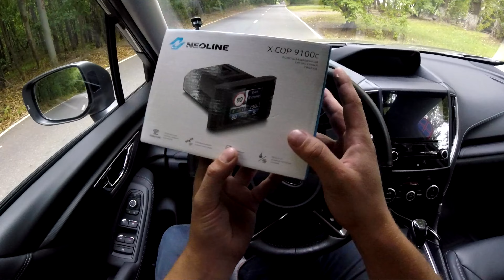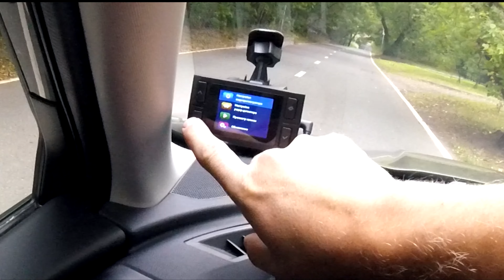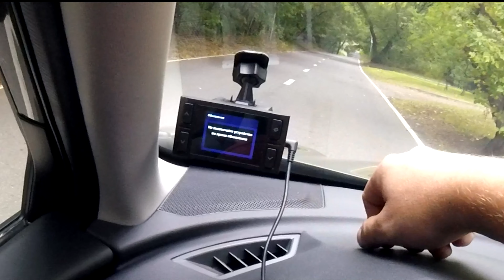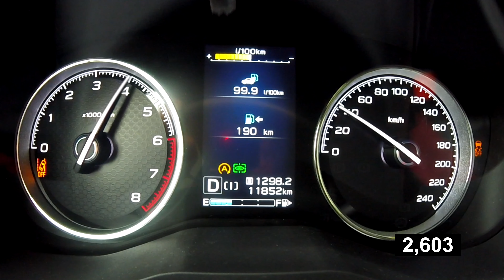Бокс на крыше - разгону не помеха?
На испытаниях видеорегистратор гибрид Neoline X-COP 9100c.